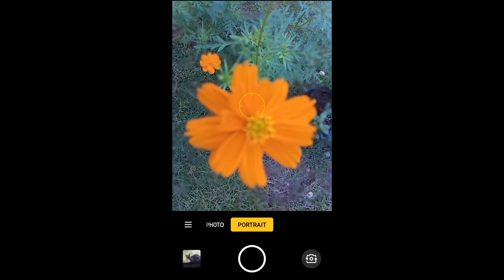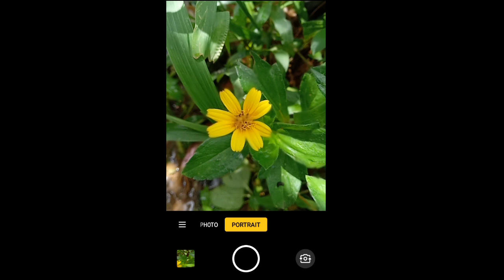camera portrait(realme c2)